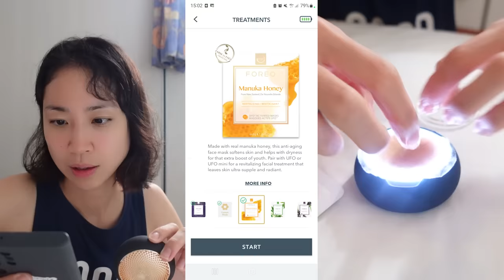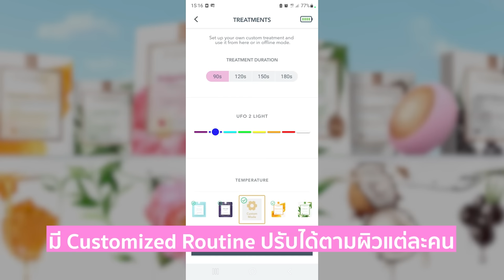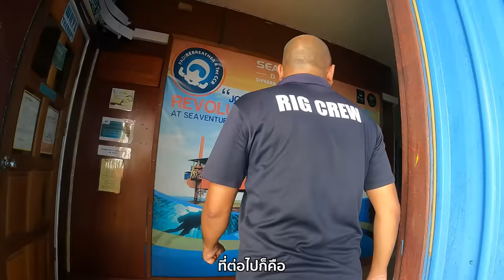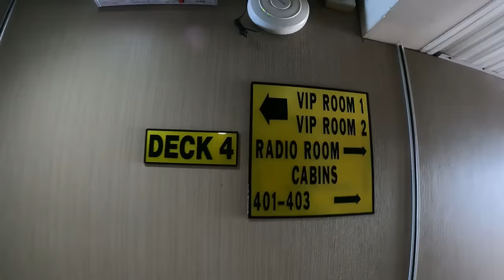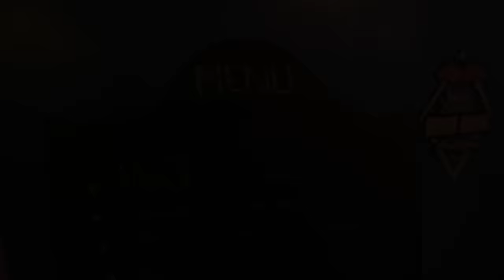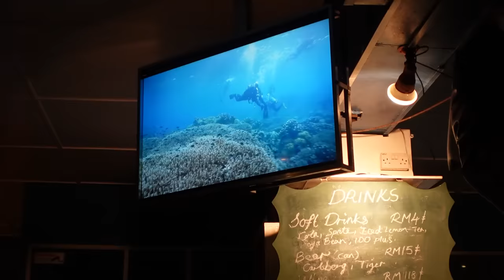3 คืนเต็ม นอนแท่นขุดเจาะน้ำมันกลางทะเล!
4 วัน 3 คืนนอนแท่นขุดเจาะน้ำมันกลางทะเล ดำน้ำที่กาลาปากอสแห่งเอเชีย สิปาดัน คือ สวรรค์ของนักดำน้ำในราคาเอื้อมถึงรวมดำน้ำไม่จำกัด กินอิ่มทุกมื้อ พระอาทิตย์ตกแสนสวย สัตว์น้ำเป็นล้านๆอย่างกับอยู่ในตู้ปลา

ใช้ชีวิตผจญภัยขนาดแล้วผิวยังดีได้ เพราะนี่เลย UFO2 จาก Foreo เครื่องมาส์กหน้าในตำนานใช้เวลาแค่ไม่ถึง 90 วินาทีแต่ Skincare ซึมลึกจากนวัตกรรมสุดล้ำ

0:00 intro
0:41 เปิดรายการ
4:15 ท่าเรือเมืองเซมปอร์นา
5:23 แท่นขุดเจาะน้ำมัน
11:50 ดำน้ำที่เกาะมาบูล
13:19 ทานอาหารเย็น
14:27 เกาะสิปาดัน